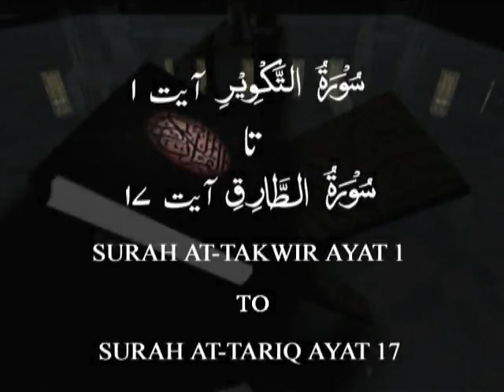125 Surah At Takveer 01 To Tariq 17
Islamic Videos i Sout-ul-Quran i By Shujaudin Shaikh